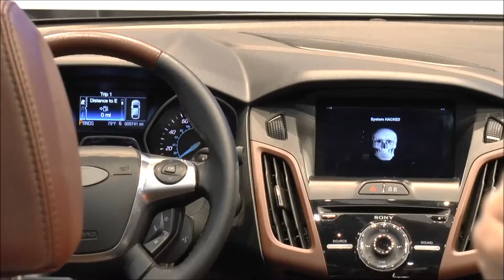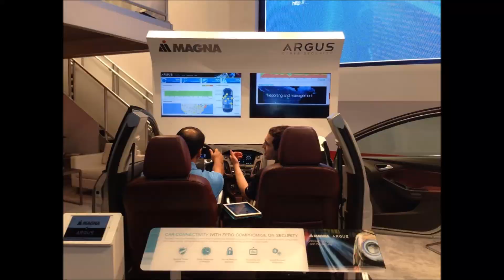Argus Cyber Security - Securing the Connected Car